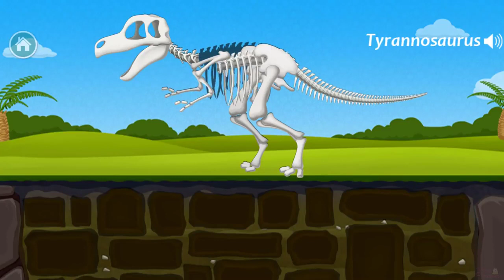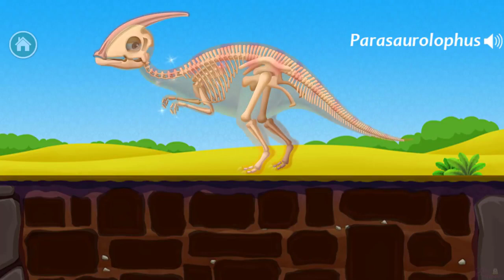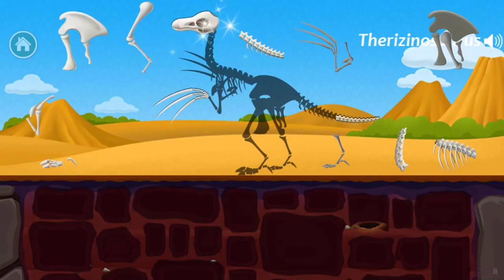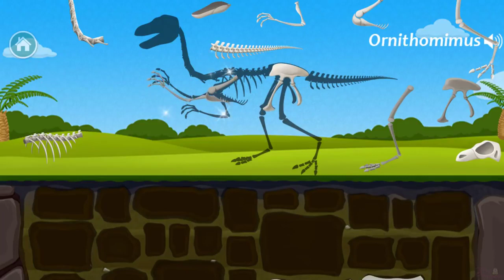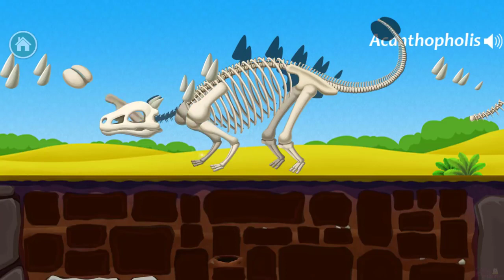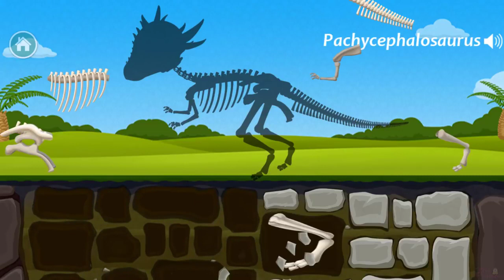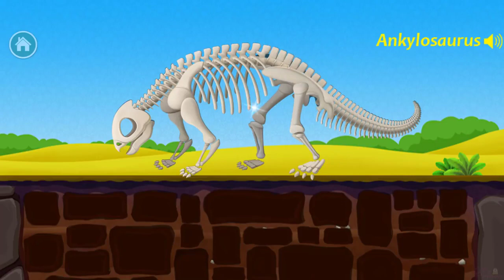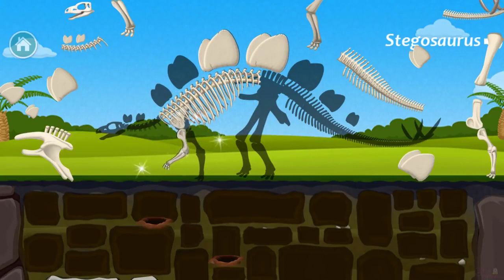Fun Jurassic Dig Kids Game - Jurassic Dinosaur Park - Dino Game For Children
Dinosaur Park - Jurassic
By Yateland

Dinosaur Park is the best dinosaur fossil hunting game in Jurassic world for kids, a cool dinosaur builder game!

Like Dinosaurs in Jurassic park？ Let's go to the Excavation site, let's dig Dinosaur Fossils, exploration and more! Dinosaur Park is a unique Dinosaur fossil exploration game. You can assemble 18 kinds of dinosaurs in Jurassic Park!

Dinosaurs are cool! It's almost like someone invented dinosaurs for kids! There are the flyers like the Pterodactyl, meat eaters like T-Rex, herbivores (they just eat vegetables like plants and things) like the Apatosaurus, and sea creatures like the Kronosaurus! Of course, you also could find the familiar predator the Raptor here. Are you eager to see them now? Come to Dinosaur Park! Let's excavate the fossils to assemble the dinosaurs. HERE is what they actually looked like! Dinosaur Sequence sound is cool!